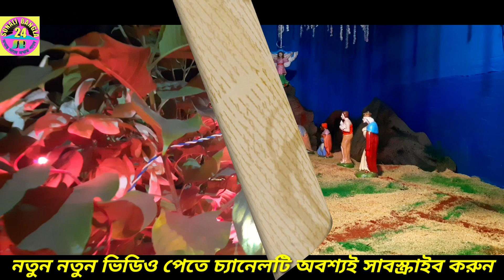বড়দিনের উৎসব ২০২০// তেহট্ট হাউলিয়া //মালিয়াপোতো//